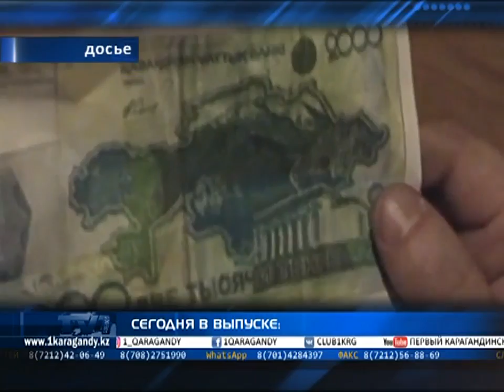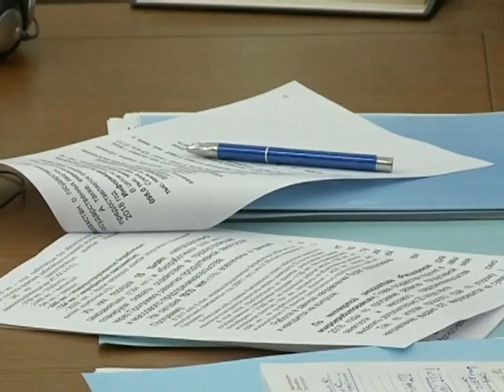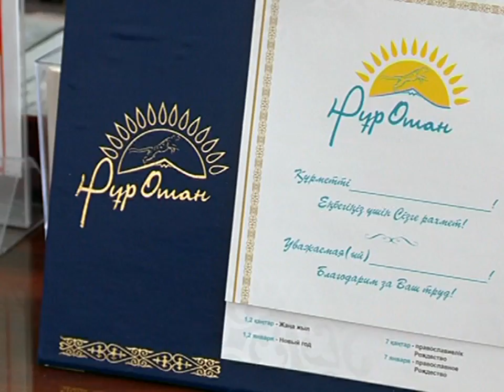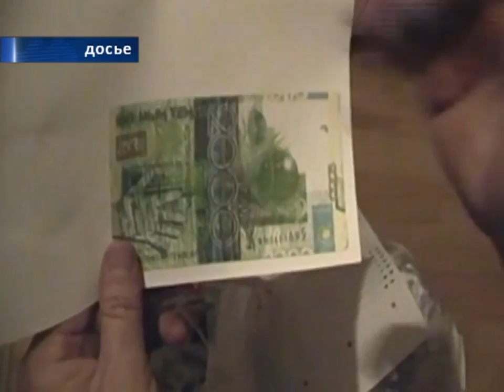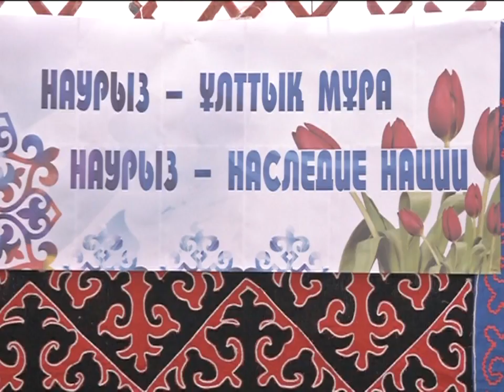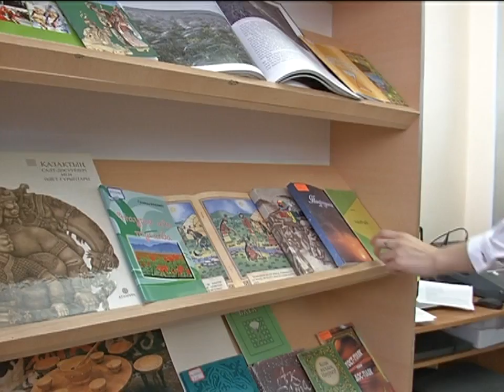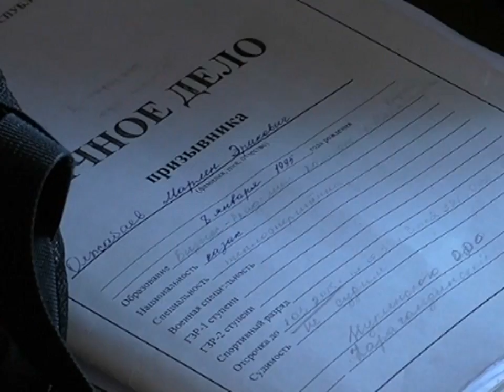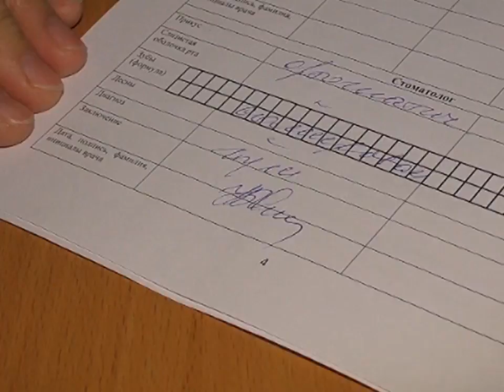13/03/2018 - Новости канала Первый Карагандинский